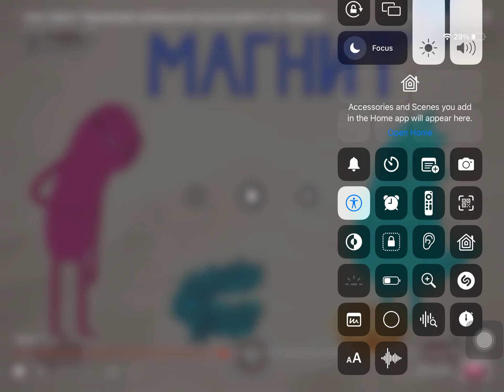(REUPLOAD) Буквария: Невесомость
Reupload by НумптйВидео